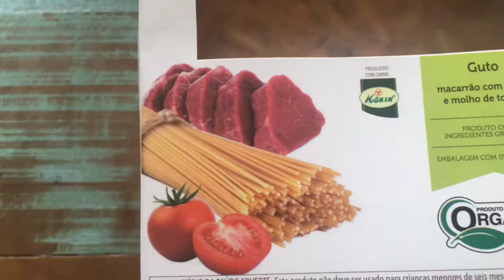João provando Emporio Da Papinha pela 1x